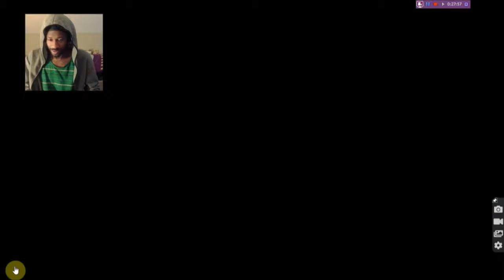I See Nothing but BLACK!!!|Outlast (Pt 5) Gaming fuuny [F this DuDE]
It been a Long Since I drop a outlast funny Gaming video for FYP. Keep in mind this is a twitch gaming livestream recording from the old days that never posted FYI.